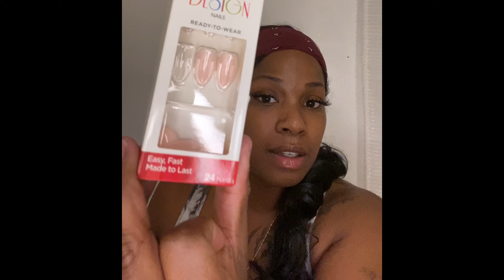Gastric Bypass/Sleeve 1st | My Tummy Tuck & BBL Journey | Plastic Surgery | KarterChanelle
Hello Luvs! So as my Tummy Tuck and Brazilian Butt Lift journey start to become reality... I’m so full of questions and decisions. I wanna make sure I choose what’s best for me. So I was thinking... maybe I should the Gastric Sleeve procedure first... or will that be a waste of time and money? Or will it be a more secure way of ensuring weight loss and maintenance?